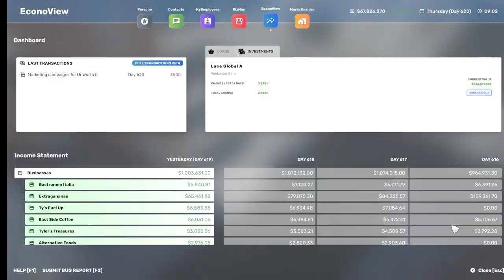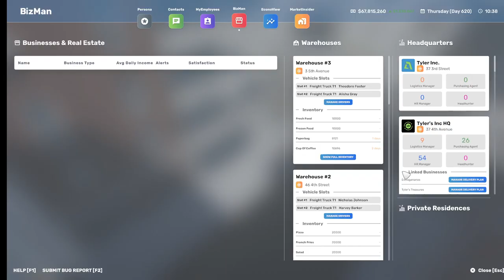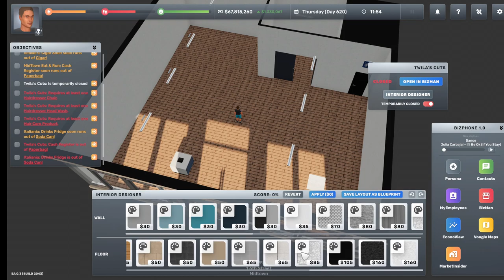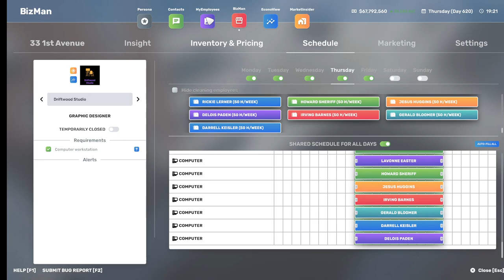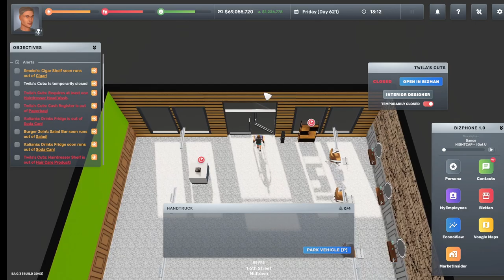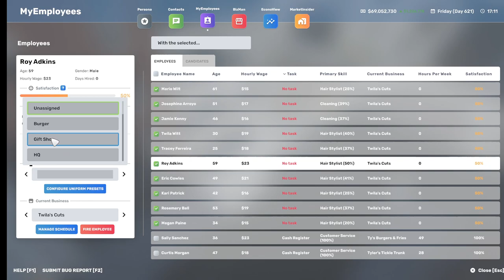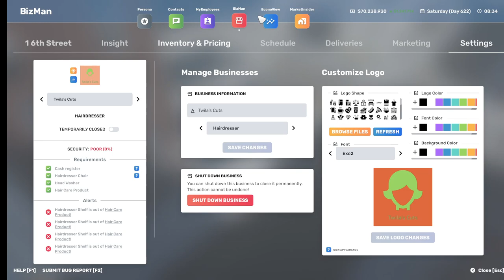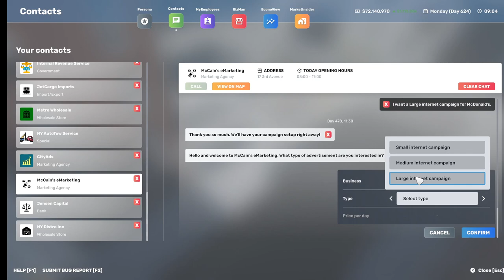Big Ambitions Ep#: 31 New Hair Dresser Business!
0.3 Early Access Updates
We set-up a hair dresser business.
Our employees are now having new demands including Life Insurance which we will have to dive in to solve.
Also new Night Club plans coming up, I am so excited. Very awesome new update.